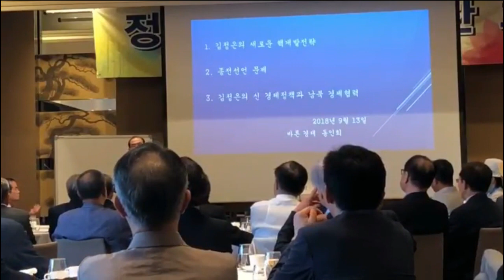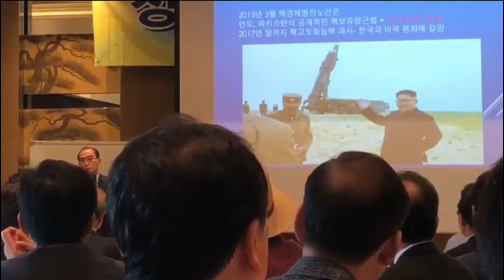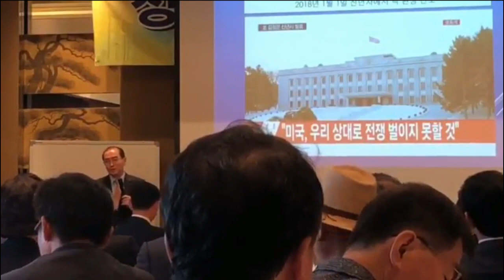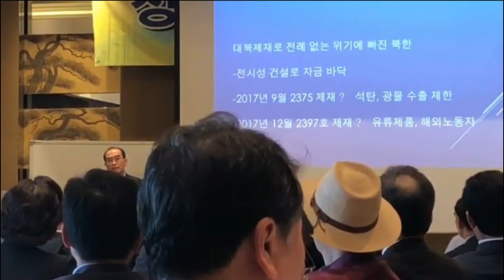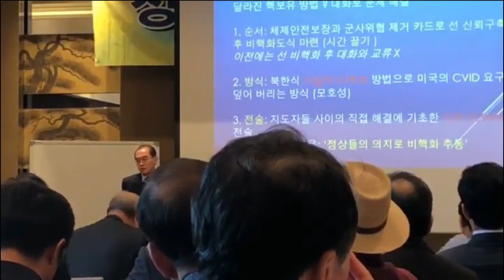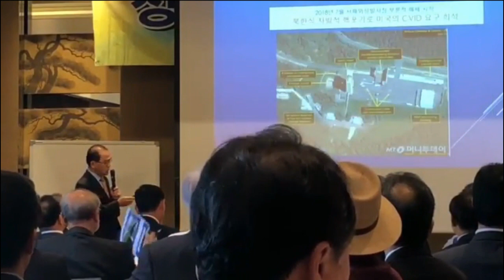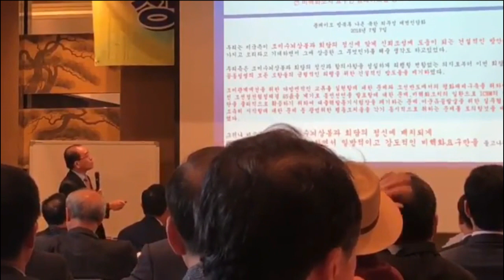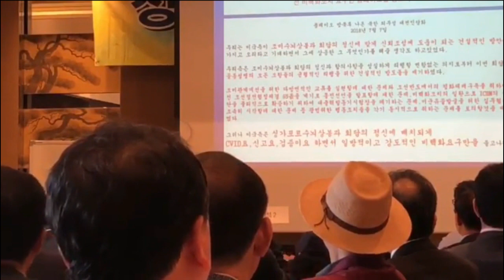태영호 공사 특강(수정본): 이미 유엔군사령부 해체 작업이 진행중이다 [국가안보][자유통일][심동보 제독의 필승 리더십] (2018.09.13)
2018년 9월 13일 (사)바른경제동인회 정기월례조찬회에서 태영호 전 영국주재 북한 대사관 공사가 한 특강 영상이다.

인도와 파키스탄식 공개적 핵보유 접근법에 '미친 놈 전술'을 가미한 핵 보유 전략을 구사해 온 김정은은 체제안전보장과 군사위협 제거 카드로 '선 신뢰구축, 후 비핵화 도식'으로 시간 끌기를 하면서 '자발적 비핵화' 방법으로 미국의 CVID 요구를 덮어 버릴려고 하고 있다고 한다.

종전선언을 추진하는 북한의 속심은 주한 미군 철수의 첫 공정인 유엔군 사령부 해체 및 현 북핵 주소 인정인데, 오늘 열리는 남북 군사실무회담의 의제도 판문점 공동경비구역(JSA) 내 비무장화와 비무장지대(DMZ) 내 GP 철수로 유엔군사령부 해체 과정이 시작된 것을 의미한다고 했다.

외부 세계의 비핵화 압력과 점점 김정은으로부터 멀어져 가는 내부 권력 구조와 싸움 중인 김정은은 시장의 힘이 체제붕괴를 가져오는 것을 차단하면서 개성공단과 같은 '단절형 경제특구'를 확대하고 관광 및 경제교류를 확대하는 등 신경제전략을 추진하고 있는데, 특히
 북한주민의 의식변화를 가져오는 외부정보 접근을 차단하고 있다고 한다.

우리의 대응은 잠시라도 북한 핵을 인정해 주지 않는 것을 전제로 제재와 선택적 교류를 확대하여 북한에서 아랍의 봄을 일으켜야 한다고 주장했다.

태영호 공사가 저서 '3층 서기실의 암호'에 쓴 글귀가 의미심장하다. "통일의 그날까지 우리 함께 같이 갑시다."